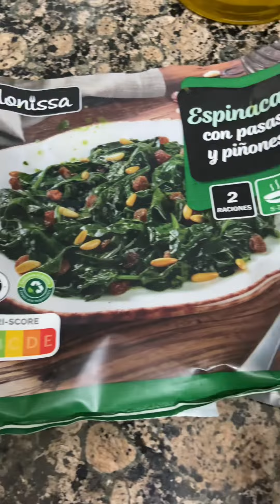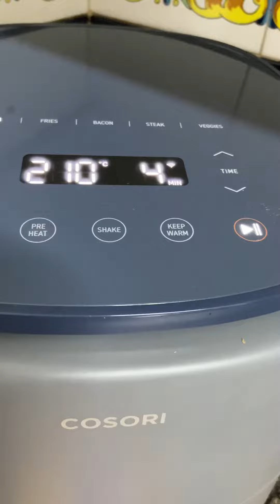Menú de hoy rápido y saludable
Menú de hoy fácil, rápido y saludable. Espinacas a la catalana del Lidl y pechuga de pavo al ajillo en airfryer

Sígueme aquí y en Instagram Gloria en casa